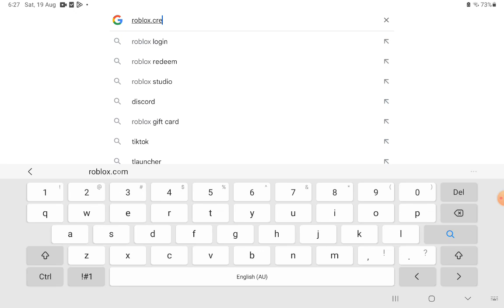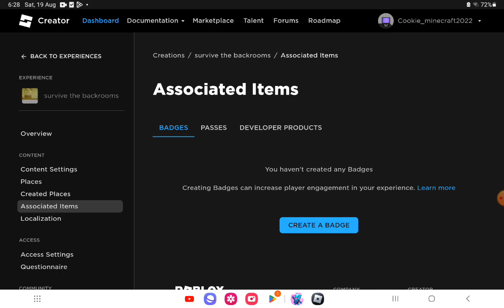how to get free robux